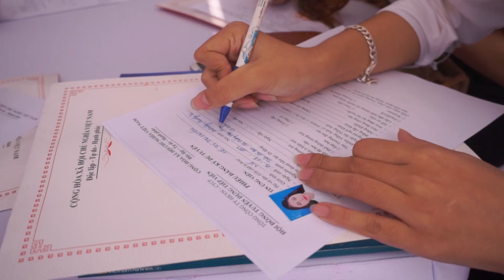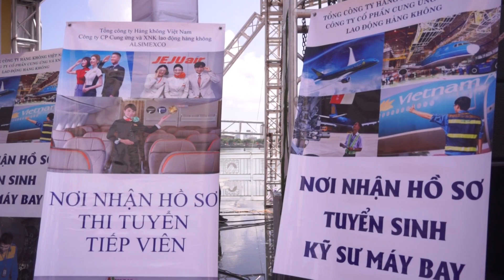Bay Việt tại Ngày hội việc làm Vietnam Airlines (Đà Nẵng 26/10/2019)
Trường phi công Bay Việt (Viet Flight Training) là trường đào tạo Phi công dân dụng duy nhất tại Việt Nam được Cục Hàng không Việt Nam phê chuẩn, với lộ trình huấn luyện rõ ràng theo chuẩn EASA (châu Âu).

Học viên Phi công cơ bản tại Bay Việt được thực hành bay tại các trường bay tại Mỹ/ Úc/ New Zealand/ Châu Âu, bằng cấp có giá trị theo chuẩn quốc tế EASA, FAA, CAANZ,…

Học viên Bay Việt sau khi tốt nghiệp sẽ được đảm bảo việc làm tại Vietnam Airlines.

🔥🔥🔥 CON ĐƯỜNG TRỞ THÀNH PHI CÔNG 🔥🔥🔥

Để chính thức trở thành Phi công dân dụng, Học viên cần trải qua 2 giai đoạn Huấn luyện bao gồm: HL phi công cơ bản và HL nâng cao

🔰 Giai đoạn 1: HUẤN LUYỆN PHI CÔNG CƠ BẢN (chương trình đào tạo tại Bay Việt)

Gồm 3 giai đoạn như sau:

1️⃣  Lý thuyết ATP (học trong 06 tháng tại Việt Nam): HV sẽ được học 14 môn Lý thuyết Phi công vận tải Hàng không để có nền tảng kiến thức vững chắc trước khi bước vào giai đoạn huấn luyện thực hành bay.

2️⃣  Huấn luyện bay (học trong 10-12 tháng tại một trong các Trường bay là Đối tác hợp tác huấn luyện của Bay Việt ở Mỹ, Úc, New Zealand hoặc Châu Âu – tất cả các trường bay này đều được Cục Hàng không VN phê chuẩn). Học viên sẽ học 200 giờ bay huấn luyện + 20 giờ huấn luyện trên Sim để có các bằng cấp theo qui định của nhà Đương Cục nước sở tại.

3️⃣  Huấn luyện MCC (học trong 03 tuần tại Việt Nam): Đây là giai đoạn huấn luyện rất ngắn nhưng là nền tảng quan trọng cho hoạt động bay chở khách sau này của phi công.

🔰 Giai đoạn 2: HUẤN LUYỆN CHUYỂN LOẠI, BASE & ONLINE (thực hiện bởi Airlines)

1️⃣  Huấn luyện chuyển loại (Type Rating): Sau khi hoàn thành 3 giai đoạn HL Phi công cơ bản (có đủ các chứng chỉ ATP, PPL, CPL, IR, ICAO level 4, MCC), các học viên Phi công cơ bản đã có đủ điều kiện ứng tuyển vào các Hãng hàng không trong nước. Sau khi được tiếp nhận vào Hãng Hàng không, Phi công sẽ được huấn luyện trên loại máy bay mà phi công sẽ lái. Việc huấn luyện chuyển loại được thực hiện trên buồng lái mô phỏng (Simulator)

2️⃣  Hoàn thành huấn luyện chuyển loại, HV được huấn luyện Base (huấn luyện tại sân) & Online (huấn luyện tích lũy giờ bay) tại Airlines. Tùy theo chính sách của Airlines và khả năng của Học viên, Học viên phải tích lũy từ 150 -200 giờ trước khi được “thả bay” chính thức và trở thành Cơ phó.

TRƯỜNG PHI CÔNG BAY VIỆT  |  VIET FLIGHT TRAINING (VFT)
117 Hong Ha, Ward 2, Tan Binh District, Ho Chi Minh City, Viet Nam